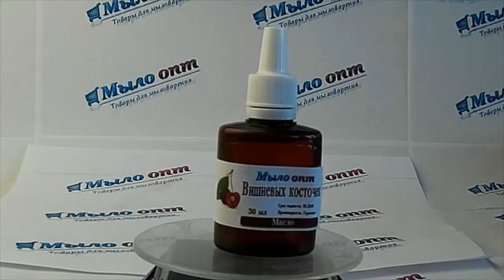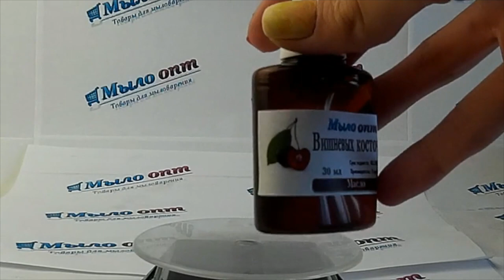Масло Вишневой косточки// Натуральные масла в косметике// Косметика для лица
Видео обзор Масло Вишневой косточки от магазина Мыло-опт